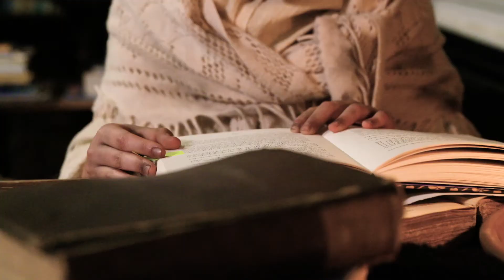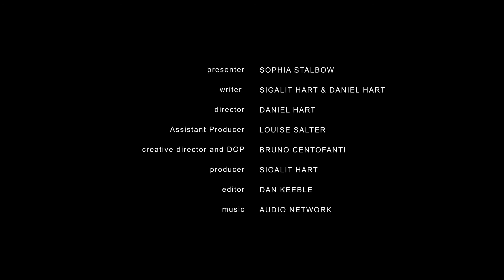The KRiB TV // Jacqueline Wilson // Clover Moon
2016 saw the launch of Jacqueline Wilson's amazing tale of Clover Moon, proving that the queen of children's novels simply can do no wrong!
Presented by Sofia Stalbow